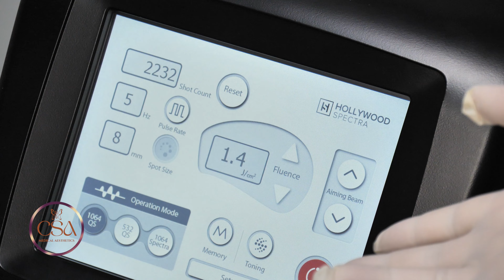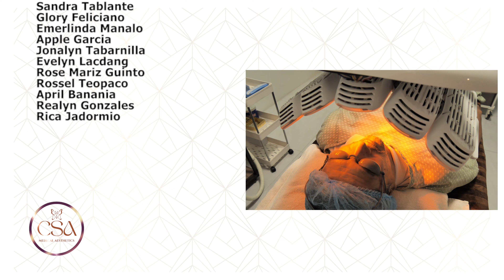Treating PIH and dark spots from inflammatory skin conditions with Hollywood Spectra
Treating post inflammatory hyperpigmentation and other dark spots from inflammatory skin conditions with Hollywood Spectra

Facebook: CSA Derm Centre, CSA Medical Aesthetics,
Contessa Salvador Alapag

instagram: Doc_Contessa, CSA Medical Ae